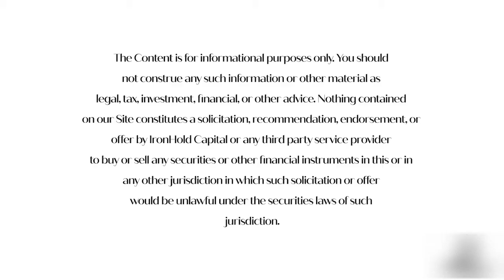How COMPOUNDING knowledge makes you a better investor over time ft. Gautam Baid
You should not construe any such information or other material as legal, tax, investment, financial, or other advice. Nothing contained on our site constitutes a solicitation, recommendation, endorsement, or offer by IronHold Capital or any third party service provider to buy or sell any securities or other financial instruments in this or in any other jurisdiction in which such solicitation or offer would be unlawful under the securities laws of such jurisdiction.

In this video, Gautam Baid, talks about the importance of mental capital...

The way to achieve success in life is to be reading constantly. Warren Buffett estimate that they
spend 80% of their daily lives reading or thinking about what they read.

briefings on upcoming tax reform.
 For Family Offices and Investment Management firms interested in receiving a free Executive
 Briefing on the recent Tax Proposals please kindly see the following link published by
Grassi Accounting: